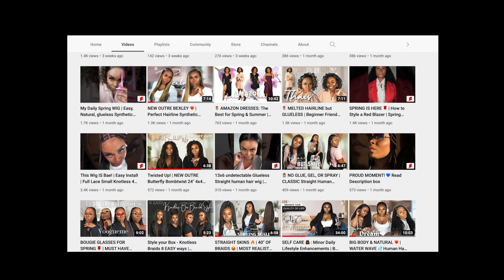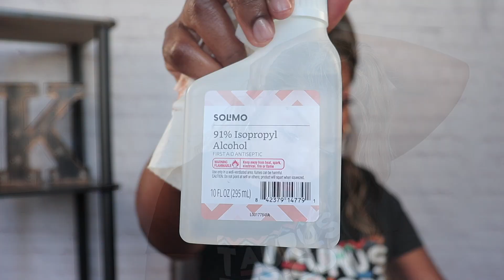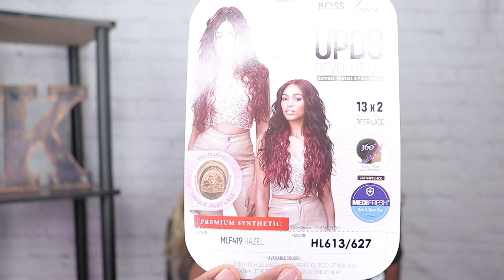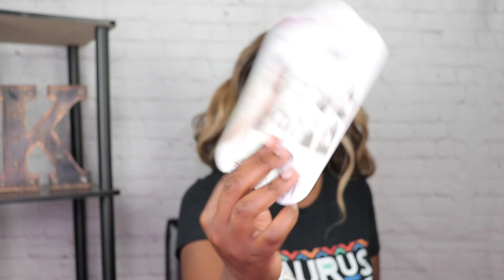Bobbi Boss 360 MLF419 HAZEL 13x2 Pre Styled Updo Wig | Synthetic Wig | Wigtypes ft @Carrie M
Today I am reviewing Bobbi Boss Synthetic Hair 360 13x2 Updo Revolution Frontal Lace Wig - MLF419 HAZEL wig. I will be doing a tutorial showing you how to install this updo wig  This is a Bobbi Boss Blonde Collab with  @Carrie M  check her out to see what Blonde wig she got from Bobbi Boss!  Find out my thoughts! 💕

LINK TO PURCHASE WIG:

 💖S H O P  M Y  A M A Z O N  S T O R E F R O N T !  🛒💖

❤️TIMESTAMPS⏰
00:00 Intro
00:42 Collab Intro  @Carrie M
02:47 Wig Install and Unboxing
05:02 Wig Specs
05:37 Cap Size
06:10 What is 13x2 Lace Updo?
07:20 Density and texture
08:09 Length
08:45 Tangles How to Tame it?
10:50 Color
11:30 How I feel about the Ebin Black Can
13:10 Final thoughts

W I G   P R O D U C T S   ✨
⬇️PRODUCTS in MOST VIDEOS ⬇️
✨Bed Head Spray•
✨Hot Comb•
✨Elastic Band for Wigs Edges with Velcro Ends•
✨Vigorol Curling Mousse•
✨Wig Grip with Lace•
✨Wig Hanging Rack•
✨Revlon Diffuser •
✨Pre-tied Turbans (4pack)•
✨Revlon Blow Dryer Brush
✨Ebin Lace Bond adhesive Spray (Red Can Extreme Hold)•
✨Ebin Lace Bond adhesive Spray (Yellow)
✨Awesome Synthetic Wig Leave-in Conditioning Spray
✨Wig Grip without Lace•
✨Lotta Body Mousse•

⏩⭐️ Beauty PRODUCTS USED IN VIDEOS LIST⭐️⬇️
✨My Eyelashes•
✨Makeup Plate•

✨CODES:⬇️
TTDEYE

*Opinions I shared are my OWN personal and honest experience. This video may or may not contain sponsored content and affiliate links which I get a small percentage that helps invest back in my channel to continue to bring great content! Thank you for your support!*